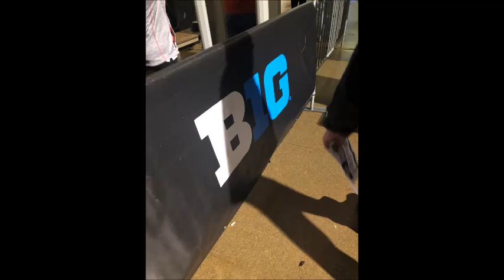Ohio State Buckeyes Big Ten Championship - Lucas Oil Stadium 2019